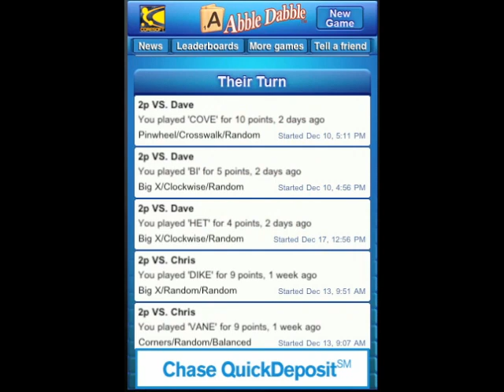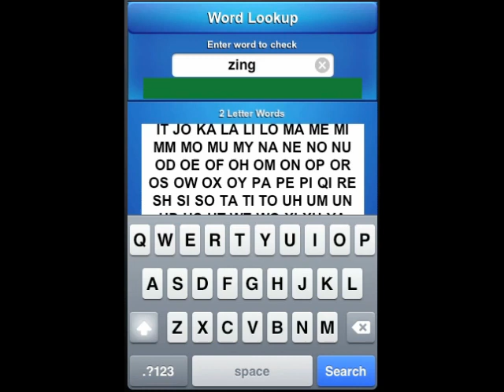Abble Dabble now available for iPhone and iPad from Coresoft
Abble Dabble, the revolution of crossword games!
With moving bonuses, a real time dictionary and a myriad of other features, Abble Dabble is by far the BEST crossword puzzle for you to play with your friends. Available now on the iTunes App Store